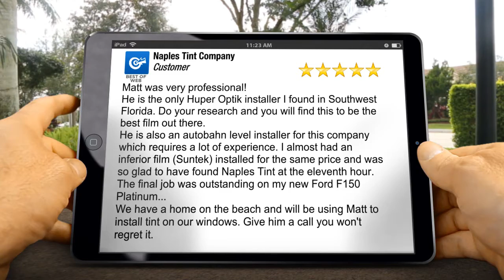Naples Tint Company Naples Great Five Star Review by Customer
Excellent Rating

Matt was very professional!
He is the only Huper Optik installer I found in Southwest Florida. Do your research and you will find this to be the best film out there.
He is also an autobahn level installer for this company which requires a lot of experience. I almost had an inferior film (Suntek) installed for the same price and was so glad to have found Naples Tint at the eleventh hour.
The final job was outstanding on my new Ford F150 Platinum...
We have a home on the beach and will be using Matt to install tint on our windows. Give him a call you won't regret it.

Naples Tint Company
1040 Collier Center Way #7
Naples FL
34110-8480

If you're looking for an expert, professional specialist window tint installer that is affordable and reliable give Matt a call. You will find his prices very competitive and best service in all of of Sothwest Florida, covering Fort Myers, Estero, Bonita Springs, Marco Island, Cape Coral and all surrounding areas